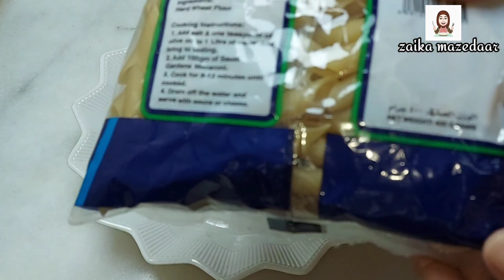1 POT Chicken Cheese Pasta Recipe ❤️ | Iftar Recipe | Ramzan Recipes | Easiest way to Make Pasta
Assalamalikum everyone, Kisy hain aap sab log, umeed hai sab khariyat say hongay, main hun NAZIA and WELCOME to Zaika Mazedaar YouTube channel.

Aaj ki video : 1 POT Chicken Cheese Pasta Recipe | Iftar Recipe | Ramzan Recipes | Easiest way to Make  Pasta

Video acha laga to jaroor like aur share karein apne friends aur family ke saath. 💯 👍 likes laane ki koshish karte hain is video par :)

Ingredients :

Pasta 400gms (4cup)
Tamatar 3 large
Oil 2tbs
Pyaz 1 large
Chicken 250gms
Lassan Adrak paste 1tsp
Kuti laal mirch 1tsp
Kali mirch powser 1/4tsp
Dhaniya powder 1/2tsp
Namak
Pani 4cup
Pizaa seasoning 3/4tsp
Tomato Ketchup2tbs
Cheese slices 2-3
Mozzarella 2cup

Do check my other videos. Links given below